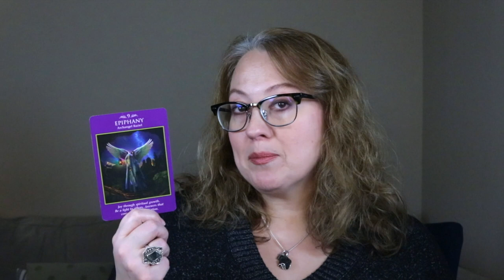DAILY: A JOB WELL DONE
Live events!

February 10, 2023, 6:00pm PST/9:00pm EST Angel Souls Community Gathering.  Tickets

February 12, 2023,  6:00 PM PST/ 9:00 PM EST: Advanced Oracle Card Reading Class-- Tickets $50.00